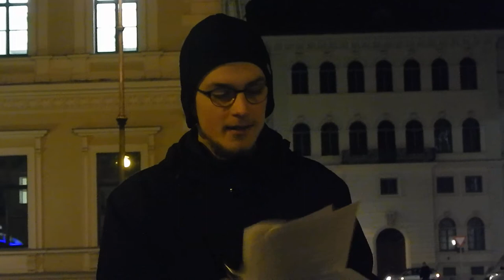Sebids Rede - Mahnwache für Oury Jalloh in München am 7.1.2014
Hallo,
Leider hat mein Kameramensch die erste Minute nicht mitgefilmt.
Deswegen stehen unten die ersten 3 Sätze.

Mein Transkript für alle Menschen, die damit was
anfangen können passt leider nicht auf Youtube, gibt es aber auf meiner Homepage als .TXT, .ODT und als .PDF:

//Generische Begrüßung meiner Wenigkeit.

"Oury Jollahs Geschichte ist in allen Details der Umstände seiner Ermordung als wie auch in ihrer Gesamtheit erschütternd und zutiefst schrecklich.
Es ist eine Geschichte, die uns mittlerweile als typisch deutsche Geschichte vorkommen muss.
Zu Deutschland gehört auch das neue Selbstverständnis mit der Vergangenheit abgeschlossen zu haben, Deutschland versteht sich als Demokratie, als Vorbild, als Rechtsstaat."

... Ab hier auch mit Video&Ton.

Euer Sebids